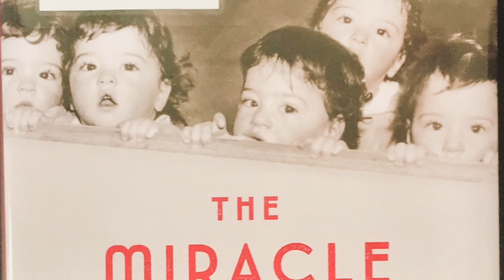The Miracle & Tragedy of the Dionne Quintuplets Booktalk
A booktalk about The Miracle & Tragedy of the Dionne Quintuplets by Sarah Miller.  This is a great collective biography.